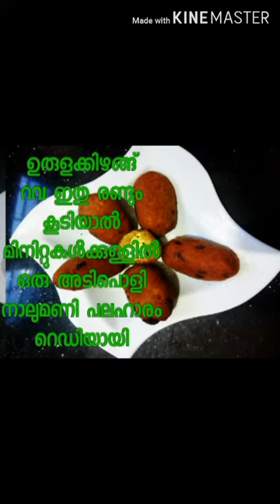നല്ല കിടിലന്‍ എഗ് ബോള്‍